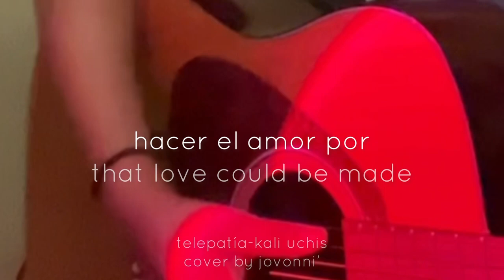🌕telepatía-kali uchis {acoustic & vocal cover by jovonni’} @KALIUCHIS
“telepatía” by kali uchis